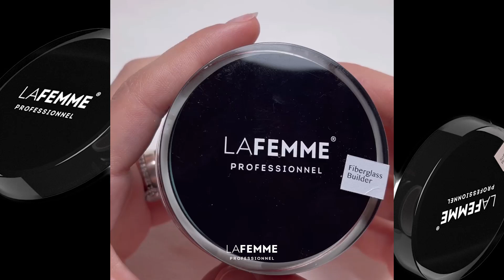Tutorial Ricostruzione Unghie - Gel Fiberglass La Femme con fibre di vetro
Gel per ricostruzione unghie con fibre di vetro!
Lo hai mai provato? Lo trovi qui

Il gel per ricostruzione unghie con fibre di vetro Fiberglass di La Femme è estremamente resistente.
Si tratta di un gel unghie Hema Free (senza Hema) arricchito con tante fibre di vetro, questa caratteristica lo rende unico nel suo genere.
Il colore del gel per unghie è trasparente, si tratta di un costruttore trifasico ad alta viscosità, non autolivellante, ideale per ricostruzioni anche da competizione.

Il gel con fibre di vetro per unghie, è perfetto anche su unghie fragili.